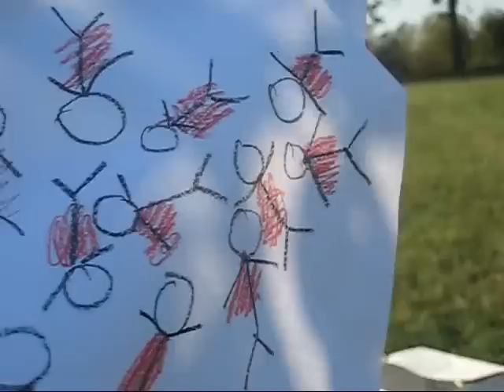The Roanoke Island Theory! What REALLY happened, we think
the best history assignment ever!!